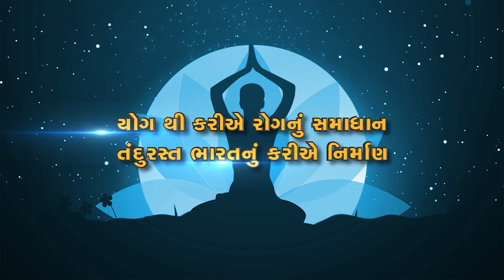TVC Ad for Gujarat State Yog Board, Govt. of Gujarat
TVC Ad
Govt. of Gujarat